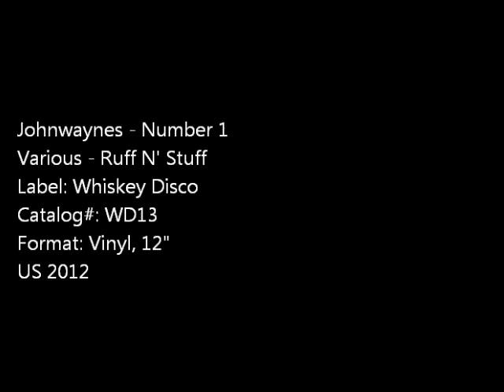Johnwaynes - Number 1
Various - Ruff N' Stuff
Label: Whiskey Disco
Catalog#: WD13
Format: Vinyl, 12"
US 2012